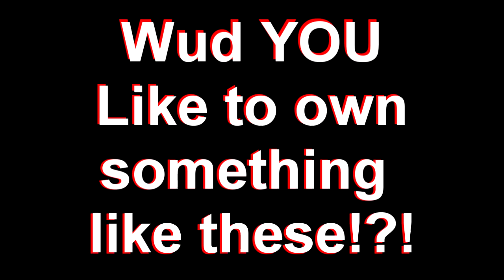Free Icon and Logo Giveaway! Custom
Like, sub, and comment guys!